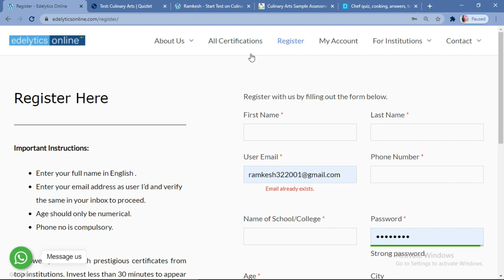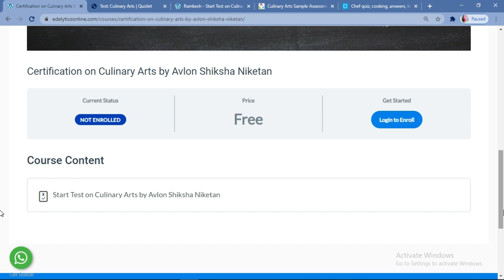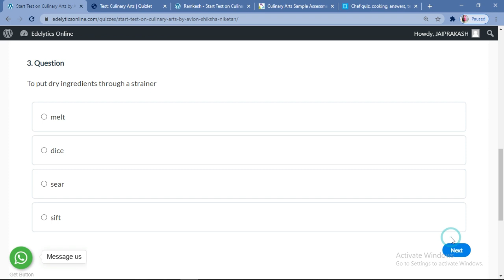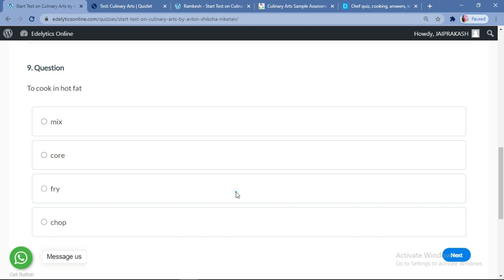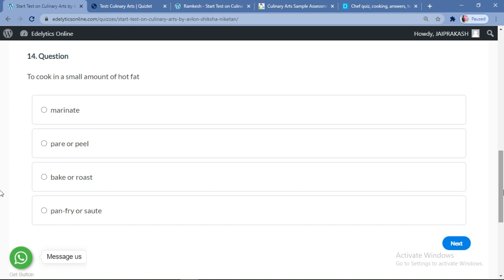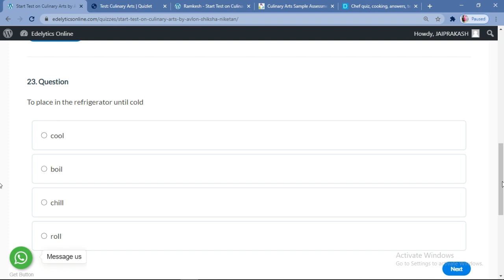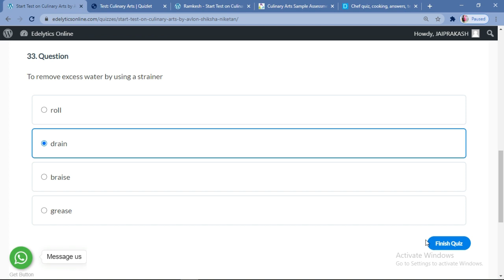Culinary Arts Courses Online || Best Chef Course in India || Cooking Certificate Course Online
Important:-
Before Taking Any Course I Requested to all of you Please watch my video completely otherwise problem occurs.
After Watching My Video Click On The Courses Link and Follow Instructions which are already discuss in my video.

Free Quiz Certification Course On "Culinary Arts".
Anyone Can Participate In This Course.
There is no negative marking.
The Test or Quiz Based On "Culinary Arts" .
Total Questions: 33 MCQ
Total Time: 20 Minutes
Total Marks: 100
Above 50% Score Everyone Will Get A Merit Certificate Immediately Within Few Seconds.

Note:- Most of the questions are same But  Questions order is different.
After Click On The Link Do Scroll Down and Click on the check answers then you can watch all answers .

After Completion of Free Quiz Certification Courses Everyone Will Get a Certification of Course.

This video is for education and information purposes only.
All the viewers are advised to consult an adviser before making an investment decision.
The author will not be responsible for any action taken by the viewers basing on these videos.